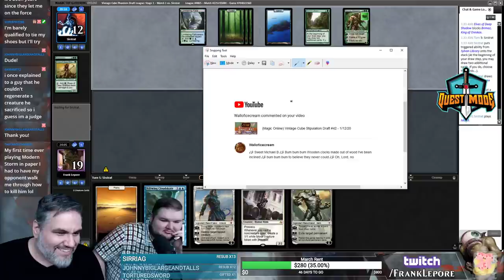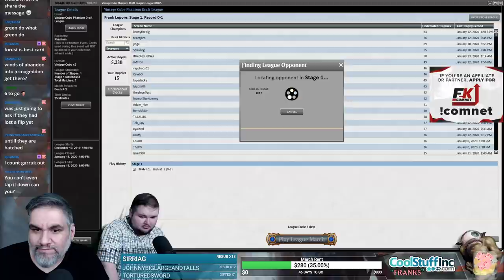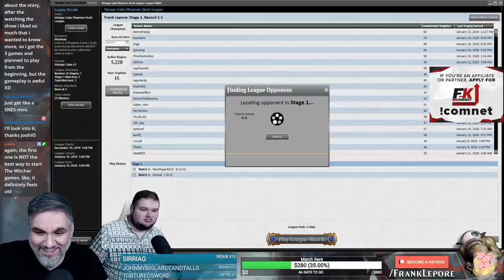(Magic Online) Vintage Cube Draft #55 - 2/21/20